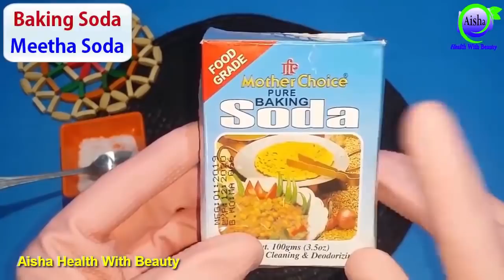Beauty Secret To Whiten Teeth in 2 Minutes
●___ ۩ஜ۞ஜ۩ ___●
Na hi mein doctor hun or na hi hakeem . Is channel par tamam nuskha jaat or totky internet or hukma e kiraam ki kitabon se le kr naik neeyati ke sath share kiye jate hen. Lihaza kisi bhi nuskhe ko istemal krne se pehle apne qareebi doctor ya mustanad hakeem se mashwara kar len. Is channel ka maqsad sirf or sirf ap tak information pohchana hai.
●___ ۩ஜ۞ஜ۩ ___●